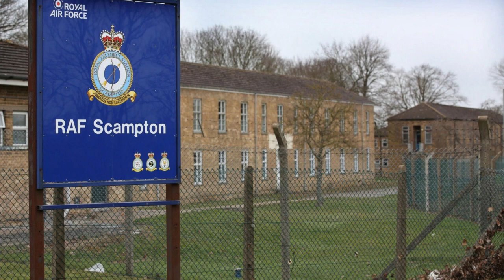Let's play a game. Name the raf scampton?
can you name the Royal Air Force Station?